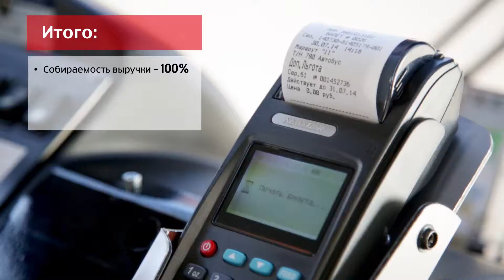MTS 03 Angarsk Youtube